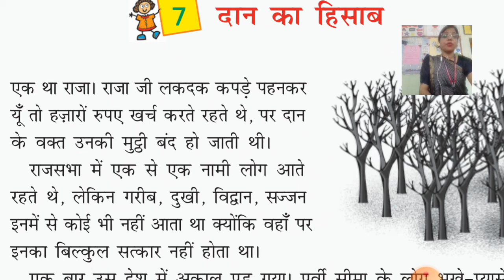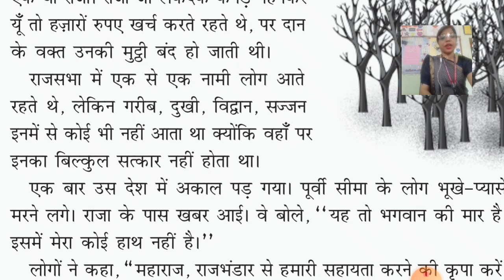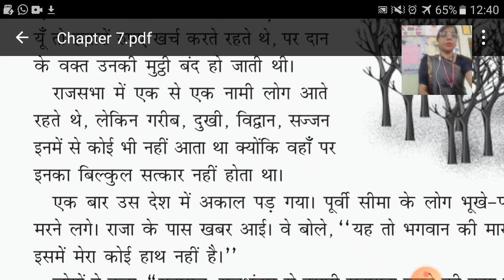हिन्दी रिमझिम-पाठ- 7 ( दान का हिसाब )